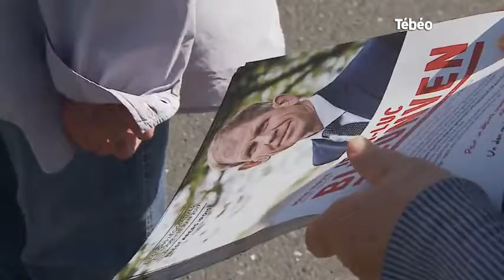Législatives - Second tour : 3e circonscription du Finistère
Zoom sur la 3e circonscription du Finistère à la rencontre des candidats qualifiés pour le second tour des élections législatives. Pour exploitation TV, droits réservés, nous contacter